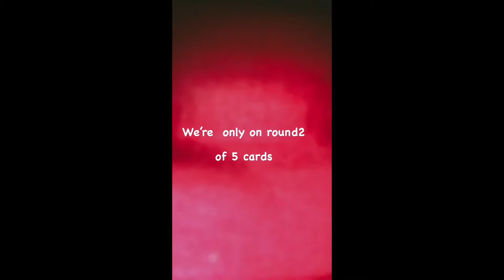LENNIE’S BIRTHDAY VLOG!!!// SOUTH AFRICAN YOUTUBERS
Life as a mermaid